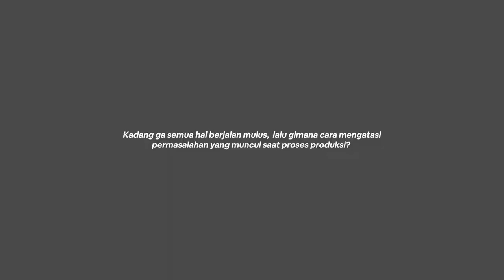Begini Peran Project Manager Sesungguhnya di SOLO ABADI!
Hello SobadSolid!
Kami memiliki segment terbaru di Youtube kami yaitu ProducedLifeAtSOLOABADI.
Untuk pertama kali, kami membahas seperti apasih rasanya menjadi Project Manager?
Dan apa saja yang dikerjakan sebagai Project Manager. Seperti apa ya kira-kira? Yuk kita simak yuk!

Jangan lupa tulis komentar yang baik ya! 😄

 by:
SOLO ABADI

Jl. Mr. Sartono No. 105,
Mojosongo, Jebres
Solo, Jawa Tengah - INDONESIA.
(7.5507, 110.8358)